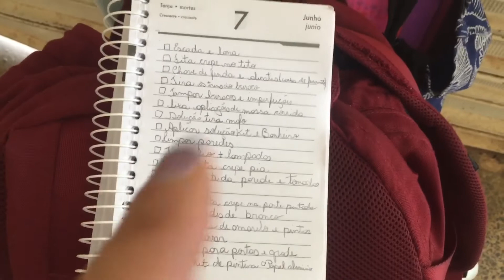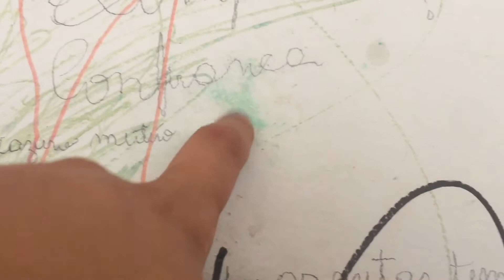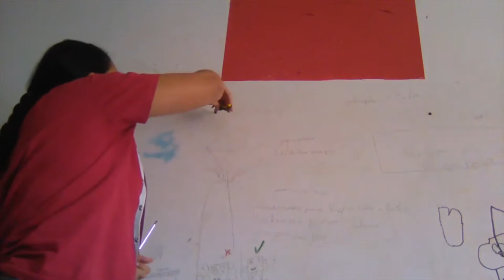Pensando nos acabamentos da pintura 📐📏| DICAS 💡| REFORMA DA KIT | Diário da reforma #2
Passando fita para proteção | Um pouco de Conversar |  Checklist da reforma | Dicas | Materiais com preço | Tirando as buchas | Rebocando as paredes

Canal do Híghor Filho

Canal do Heithor

Câmera, do celular iPhone 6.
Editor de vídeo/ iMovie.
Miniatura/ Capa do vídeo.
Conteúdo, Mariana.
Ano, 2022.